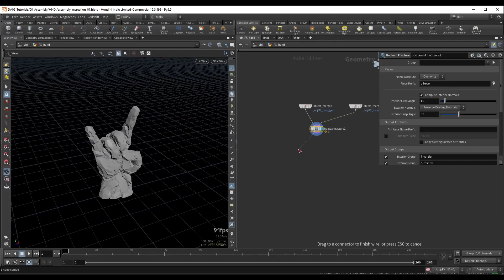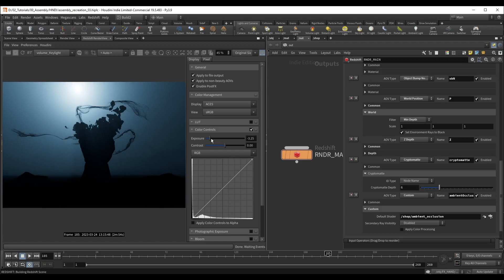[TRAILER] Magical Rock Assembly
Author: Ciobanu Razvan

Full Content Description:
 Welcome to a new Houdini Course : Magical Rock Assembly

In this course we are going to create this entire VFX Shot in Houdini
and Nuke.

FRACTURE

We are going to start this course by fracturing our Hand geometry
using voronoi and boolean techniques.

_Procedural SOP Setup_
After we create our fractured pieces, we are going to set up the
assembly animation entirely at the SOP level.

The motion of the pieces will be determined by curves that we can art
direct and change in real time, without having to resimulate anything.

So we are going to create this assembly animation without the use of
any solvers.

Custom Particle Movement

After we set up the geometry assembly, the other layers will be
created in more of the traditional way, with the help of solvers.

For the particle streams, we're going to base the movement on the
curves that we created for our assembly.

Here we will use an advanced setup in VOPs to have complete control
over the motion.

Smoke & Particle Advection

We are also going to use our fracture setup to create the smoke, and
then use the smoke to advect particles, which will become the embers.

HeightField & Asset Scattering

Aside from all of the effects, we are going to use Heightfields to
create some simple mountains in the back.

Then we will use megascans to add more rocks and variety to our scene,
to make it feel more realistic.

LIGHTING, RENDERING & AOVS

In the rendering sections we will set up all of the lights and
materials, and render everything using Redshift.

Here we will also discuss best practices and how to set up different
light passes and AOVs.

Compositing

In nuke we will bring all of our renders and start putting everything
together.

We will separate the AOVs for each layer so we can have complete
control over the final output.

RELIGHTING

We will use the Bump Normals and World Position AOVs to relight our
shot and extra rim detail on the subject.

Fog Particles

We're also going to use Nuke's particle system to create an additional
fog layer to create a more interesting look.

Project Files.

The download archive also include the completed Houdini project file
(ver. 19.5) and Nuke project file (ver. 14.0v3) - Please note that
project files are created with Houdini Indie and Nuke Indie

I hope you will enjoy this course!

Prerequisites:

About the Author: Hope you enjoy my courses